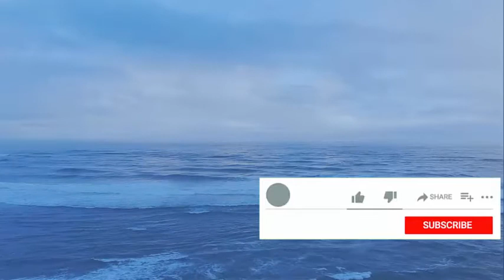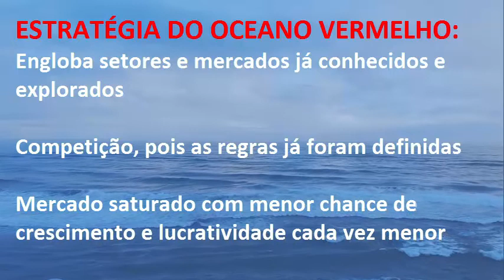Estratégia do Oceano azul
Teoria administrativa do Oceano azul

E-books GRATUITOS novos todas as semanas!!